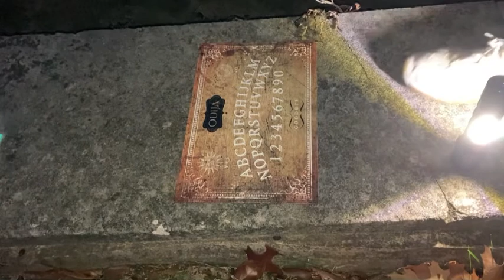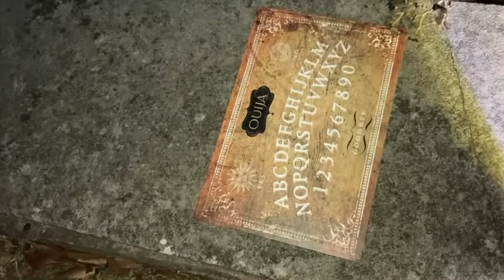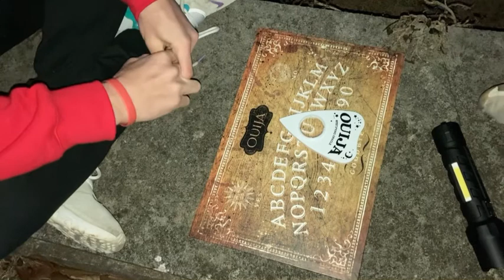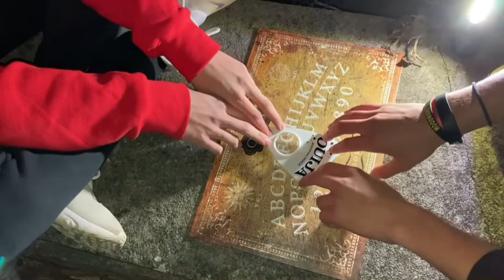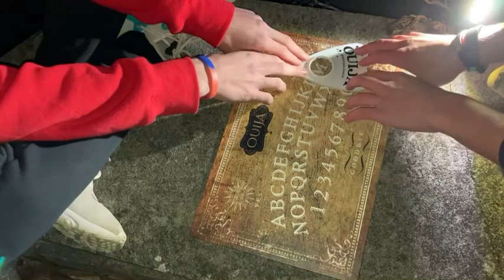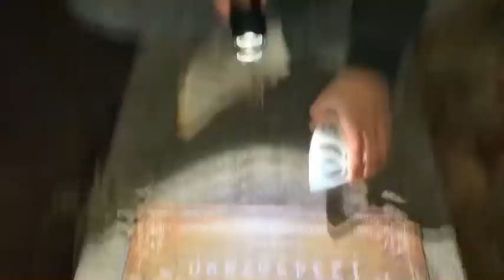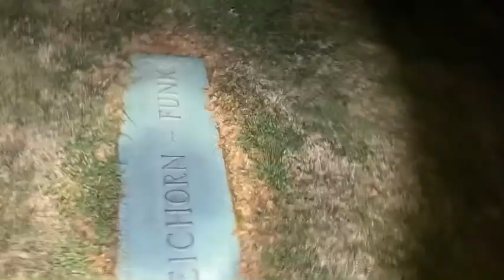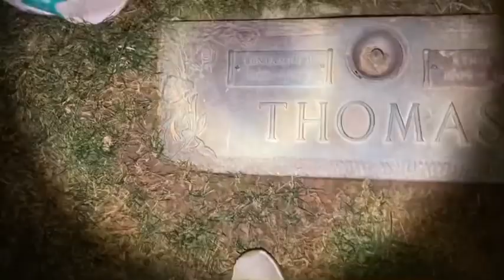Haunted cemetery...OUIJA BOARD!!